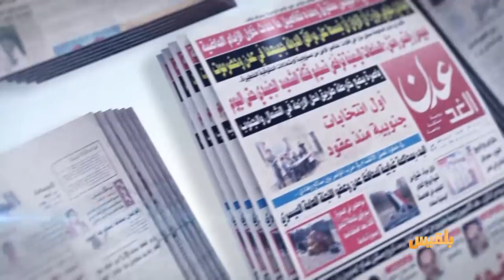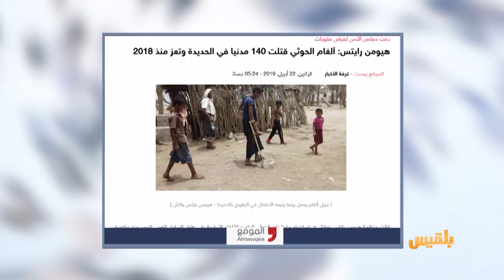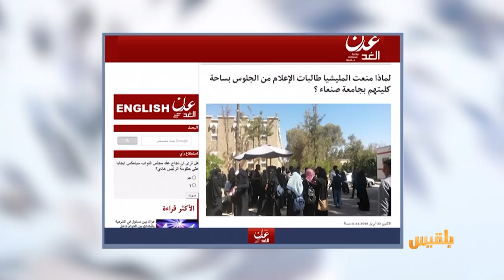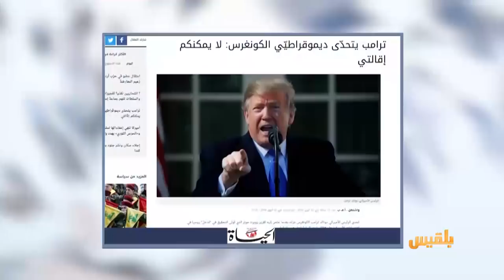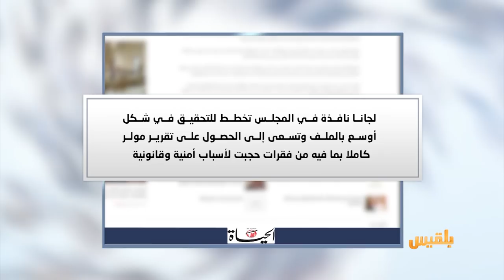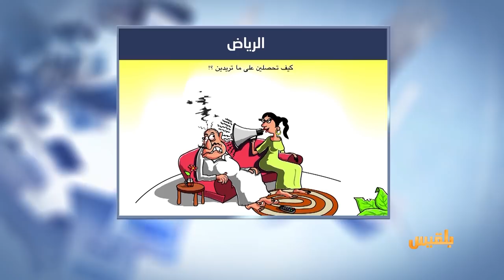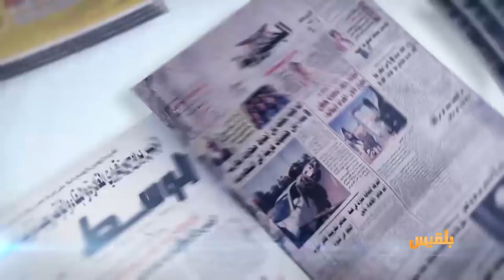كشك الصحافة | 23 - 4 - 2019 | تقديم: أمل علي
المشاهد نت :
الحوثيون يحاكمون أعضاء البرلمان المشاركين في اجتماع سيئون بتهمة الخيانة العظمى
المصدر أونلاين :
لماذا يزداد تدفق المهاجرين الأفارقة إلى اليمن رغم الحرب
ومن أخبارنا المنوعة :
غوريلتان تقفان لالتقاط صورةِ "سيلفي" مع منقذيهِما..